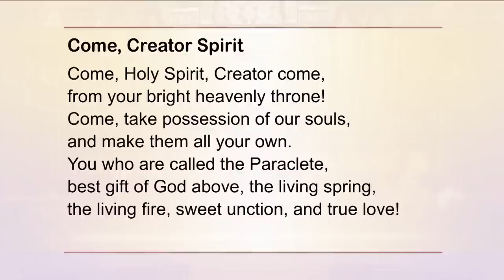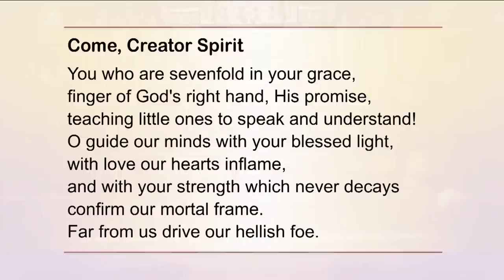Holy Rosary and Devotions with the Franciscan Missionaries of the Eternal Word - 2023-05-19 - Holy R